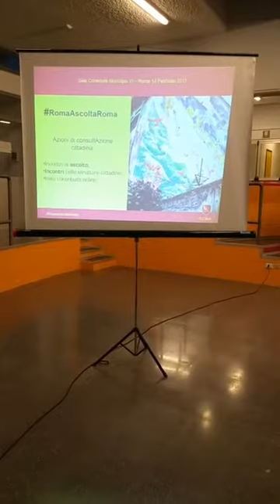Modelli di inclusione delle persone di origine straniera - Municipio VI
Terzo appuntamento di RomaAscoltaRoma presso la Sala Consiliare Viale Duilio Cambellotti 11 con Laura Baldassarre, assessora alla Persona, Scuola e Comunità solidale del Comune di Roma per ascoltare cittadini e associazioni sui modelli di inclusione per le persone di origine straniera.